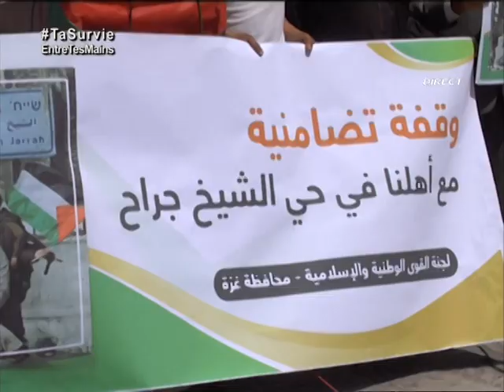Questions D'actu AlQods Occupé: la résistance des palestiniens face à la spoliation de leurs terres